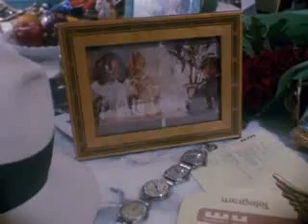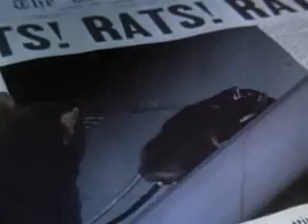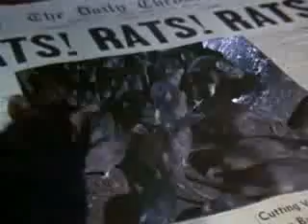Michael Jackson. MOONWALKER. FULL MOVIE PART 1/10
The film consists of a collage of short stories, concert footage and music videos rather than being one continuous storyline. Each of the segments is described in the separate sub-sections below.

Part 1. Man in the Mirror
A live performance of Jackson's song "Man in the Mirror" acts as the opening music to the film. This short segment features a montage of clips of children from Africa as well as Mahatma Gandhi, Martin Luther King, Jr., John Lennon, and other historical figures.

Part 2. Retrospective
A short biographical film about Jackson, covering the early years from the Jackson 5 until the Bad tour. Excerpts of the following songs are played:
•"ABC"
•"The Love You Save"
•"2-4-6-8"
•"Who's Lovin' You"
•"Ben"
•"Dancing Machine"
•"Blame It on the Boogie"
•"Shake Your Body (Down to the Ground)"